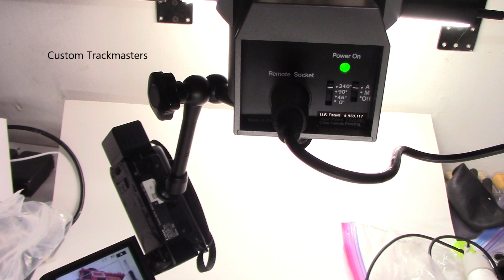Test Bescor MP 101 Trackmaster assembly